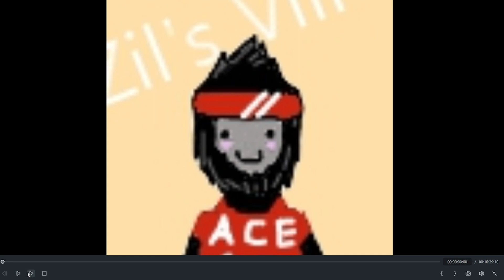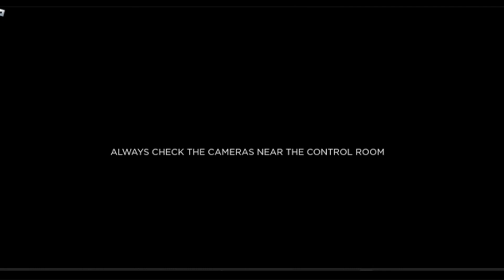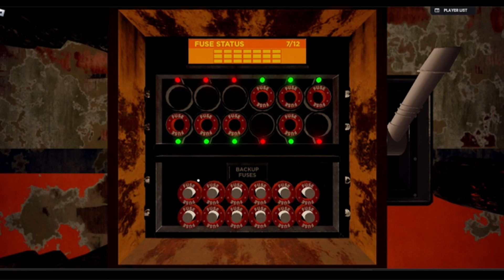Barnstars! (LETS GET INTO IT)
Hello, It's "Terror Tuesday" my viewers. Enjoy.